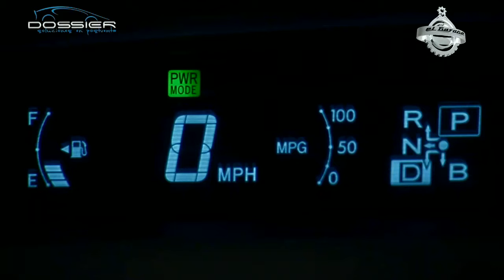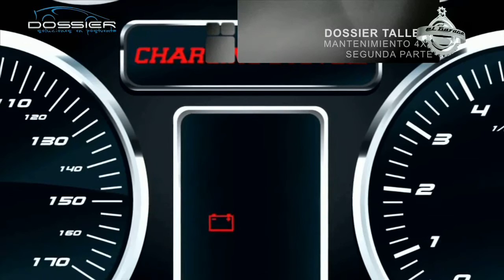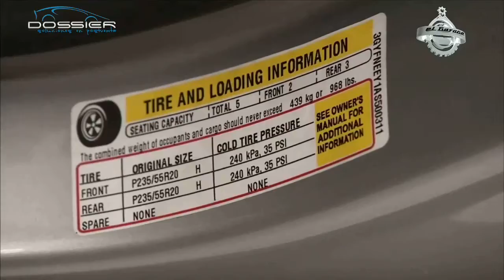dossier taller 4x4 2da parte